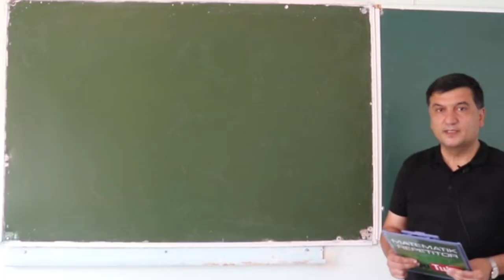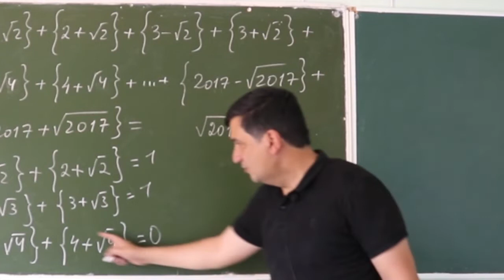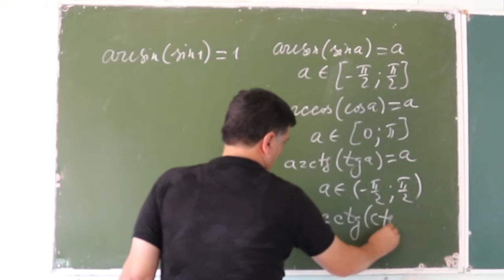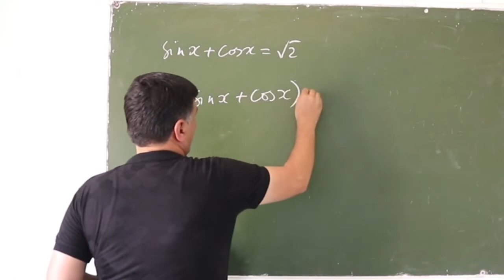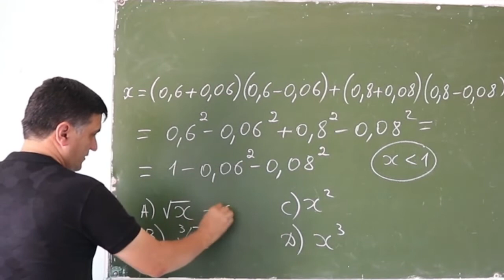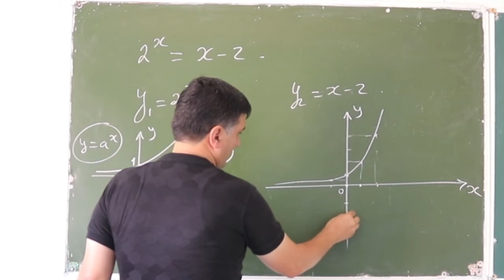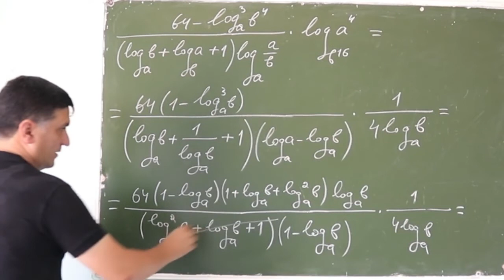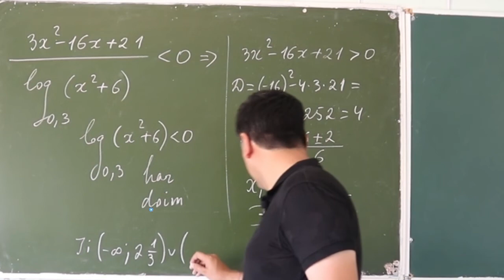Xorazm Ilm Ziyo 2018 . 5 variant . 11-20.( 14 - dars)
Bizdan uzoqlashmang !